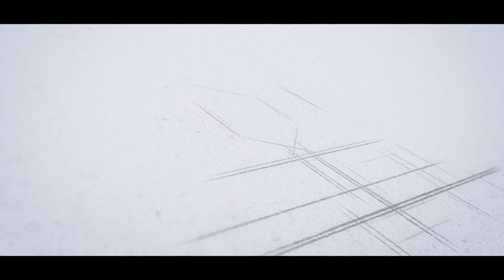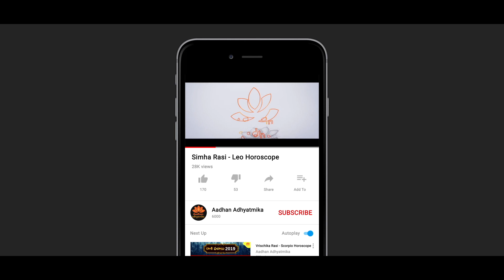మార్చి మేష‌రాశి ఫ‌లితాలు [2019] | Mesha Rasi - Aries March Horoscope in Telugu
Astrologer M. V. Sharma talks about Mesha Rasi (Star sign Aries) and explains the March 2019 Horoscope.
అనుకున్న కార్య‌క్ర‌మాలు సాధించాల‌ని ప‌ట్టుద‌ల‌తో ఉంటారు. అలాగే అన్నీ ప‌నులు నెర‌వేర్చుకుంటారు. వీరికి ఈ నెల‌లో రెండు ప్ర‌ధాన‌మైన మార్పులు రాబోతున్నాయ‌ని, ల‌క్ష్యాన్ని నెర‌వేర్చుకోవ‌డానికి కొంత శ్ర‌మ ప‌డాల్సి వ‌స్తుంది అలాగే ఖ‌ర్చు కూడా ఉంటుంద‌ని ఏ ప‌రిహారాలు చేసుకుంటే మ‌రిన్ని అనుకూల‌మైన ఫ‌లితాలు క‌లుగుతాయో యోగ‌మంజ‌రి ఎం.వీ శ‌ర్మ గారు చెబుతున్న విష‌యాల‌ను ఈ వీడియోలో మీరు చూడ‌వ‌చ్చు.

MeshaRasi MarchHoroscope